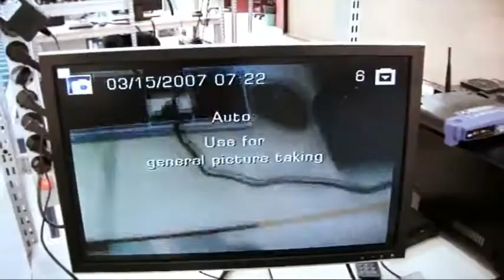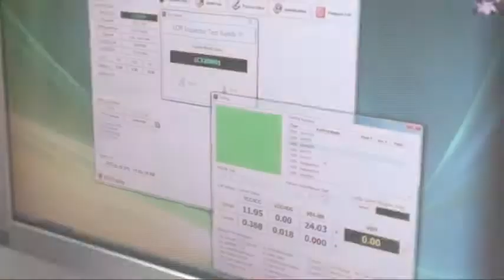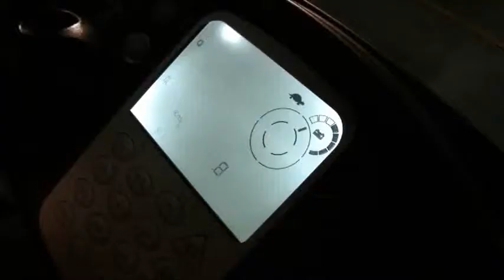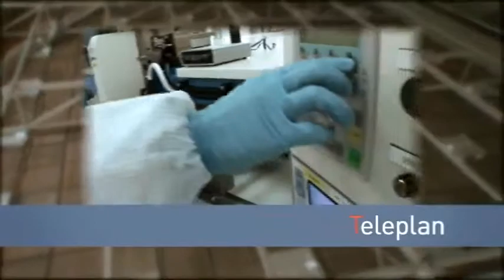TELEPLAN / Reconext Bydgoszcz виробництво електронних пристроїв | Praktyka Polska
Міжнародна група TELEPLAN (нова назва Reconext) у місті Бидгощ запрошує на виробниче навчання студентів у галузі електроніки і електромонтажу, пов'язане з обслуговуванням електронних пристроїв.

Студентська практика в Польщі вдало доповнить карантинне навчання, підтримає матеріально і розвіє будь-яку депресію!

Praktyka Polska - програма проекту "Навчання і стажування без кордонів" від CDE Academy (Krakow).